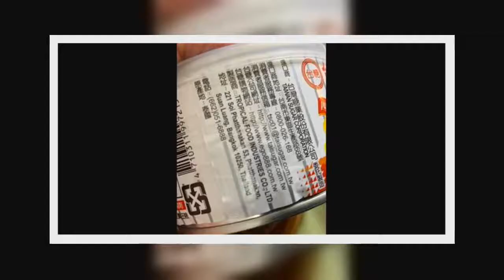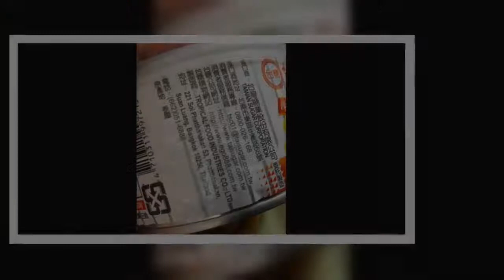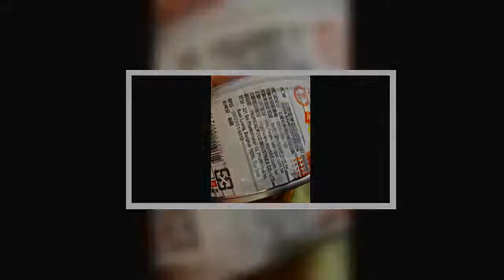大陸以鳳梨多次檢出介殼蟲等為由，3月起全面禁止台灣鳳梨進口，此舉恐衝擊我鳳梨產業。對此，蔡政府喊出「吃鳳梨救農民」的口號，盼民眾幫忙消化原要銷往大陸的鳳梨，但雲林菜農林佳新在臉書上貼出台糖鳳梨罐頭打臉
大陸以鳳梨多次檢出介殼蟲等為由，3月起全面禁止台灣鳳梨進口，此舉恐衝擊我鳳梨產業對此，蔡政府喊出「吃鳳梨救農民」的口號，盼民眾幫忙消化原要銷往大陸的鳳梨，但雲林菜農林佳新在臉書上貼出台糖鳳梨罐頭打臉